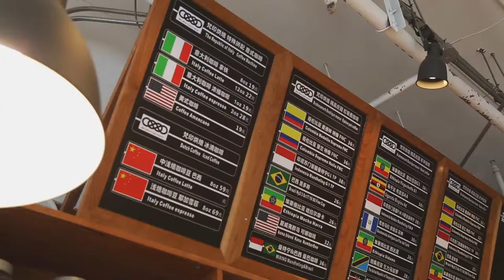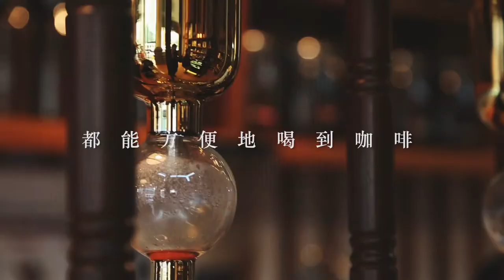Watch: BRAHMAMARK Bakery, Shanghai - Film by KANZAICHI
Video for BRAHMAMARK Bakery, Shanghai

Brahmamark Review in Shanghai

Discover more Top Restaurants & emerging Venues in Shanghai in Video

Watch & Go :)